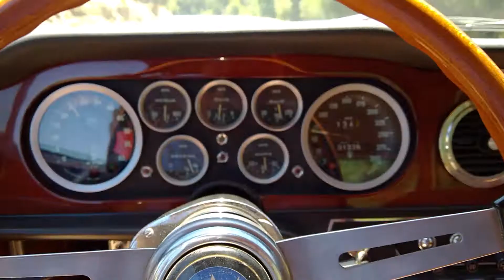RARE 1966 Maserati Mexico 4.7 V-8 FIRST DRIVE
This rare 1966 Maserati Mexico is one of 175 made from 1966 to 1972 with its original (matching numbers) 4.7 V8.  A comprehensive restoration is nearly complete, and it will be For Sale at the RM Sotheby's Collector Car Auction in Scottsdale, AZ in January, 2020.